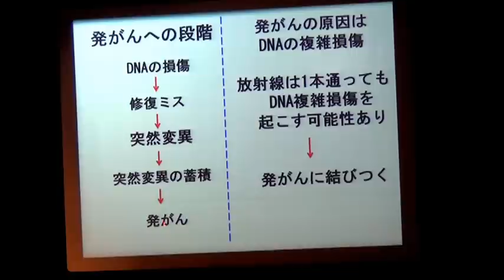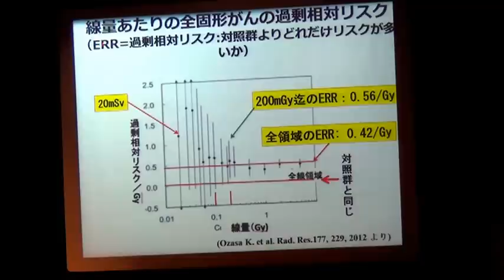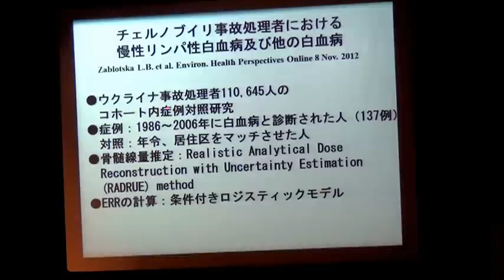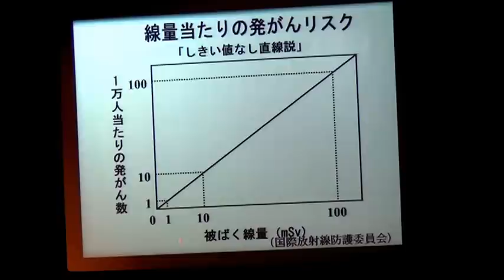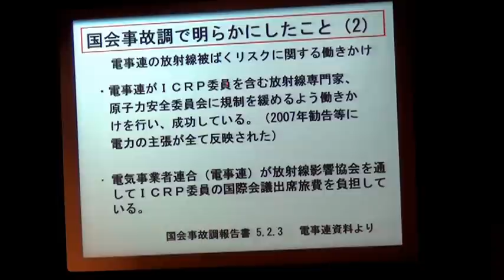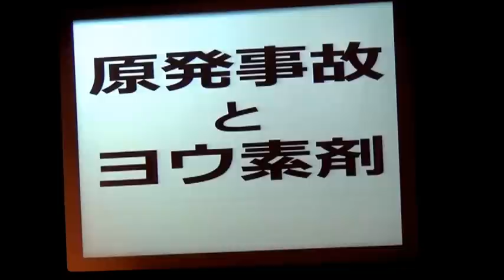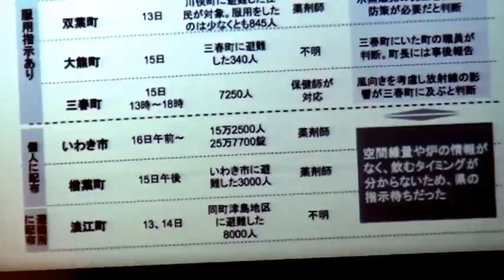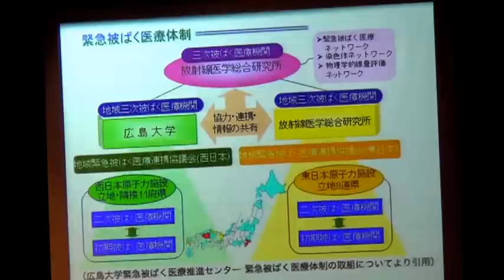崎山比早子 講演会（その3/6）2012/12/1 いのちを守る！内部被ばくと食べ物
いのちを守る！ ～ 内部被ばくと食べもの ～低線量放射線のリスクは、なぜ過小評価されるのか？詳細は↓（「もっと見る」を押してください）
崎山比早子プロフィール
千葉大医学部卒、医学博士。
マサチューセッツ工科大学研究員。
放射線医学総合研究所主任研究官を定年退職後､1999年から高木学校のメンバーとなる。
国会事故調査委員会委員として「低線量放射線の健康影響」を担当､報告書を書く。
M2U00025.MPG